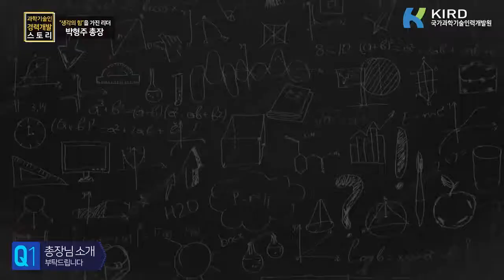과학기술인 경력개발 스토리 – “생각의 힘＂을 가진 리더 : 박형주 총장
"생각의 힘" 을 가진 리더

박형주 총장님의

과학기술인 경력개발 스토리입니다.